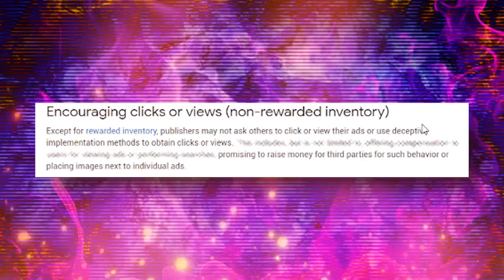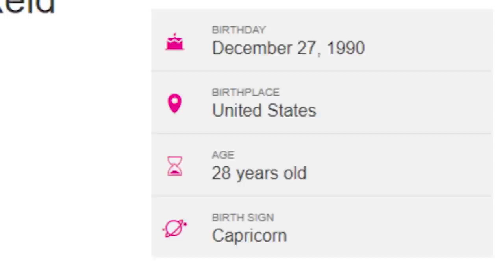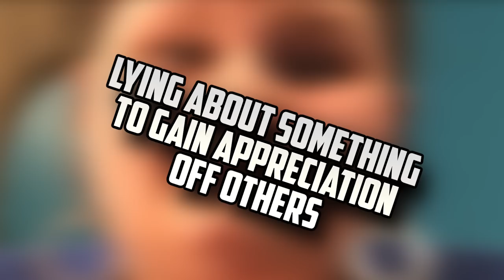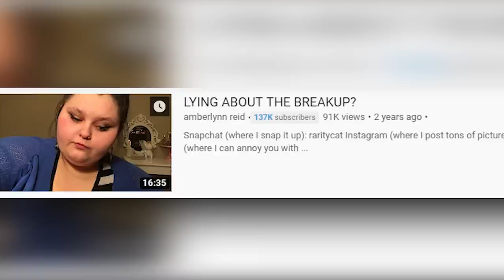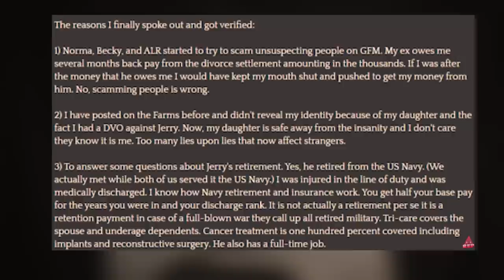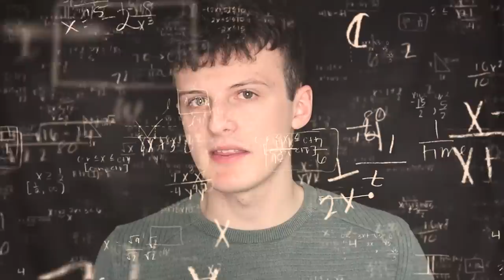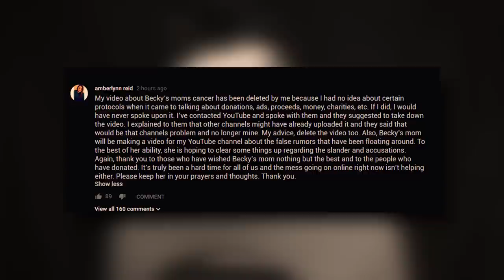Amberlynn Reid: The Youtuber Who Can't Stop Eating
►its_ixtempzz